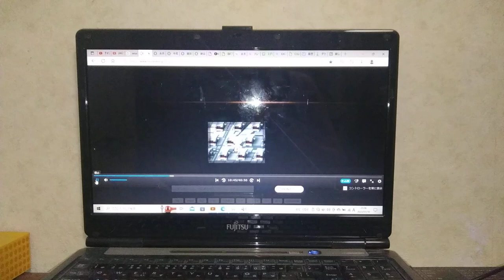ゲゲゲﾉ鬼太郎(2008年)第50作期